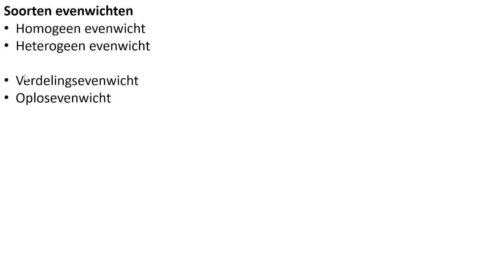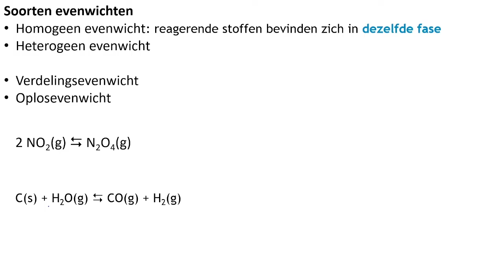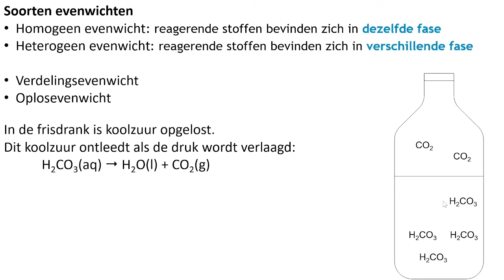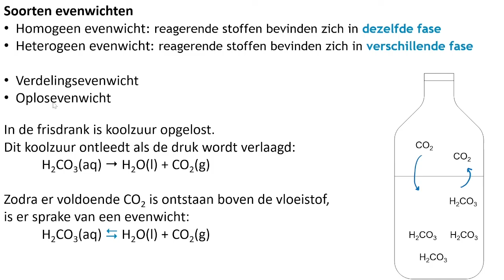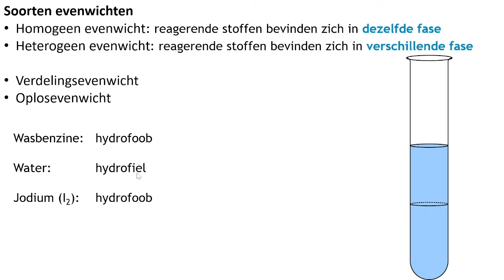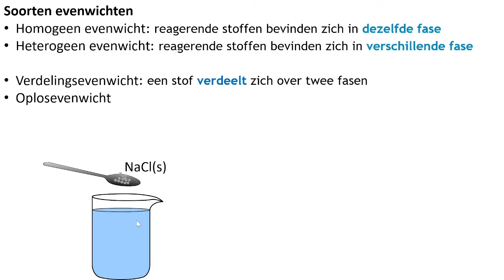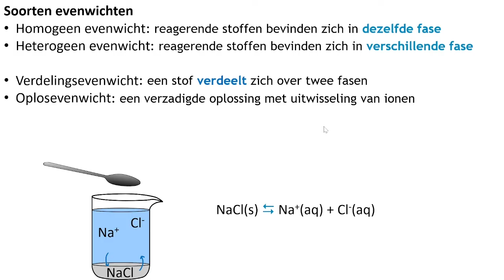Verschillende soorten evenwichten: Homogeen/hetereogeen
In deze aflevering bekijken we verschillende soorten evenwichten